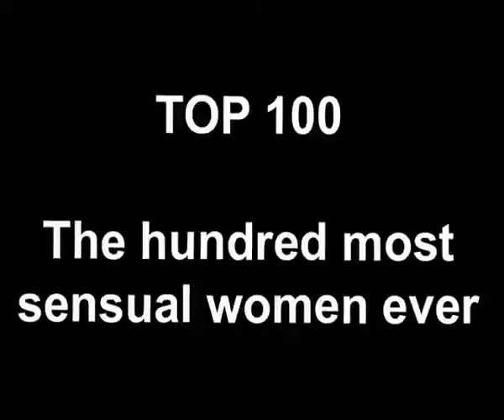Top sensual women 20-11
My top 100 list of the best sensual women ever (9/10)